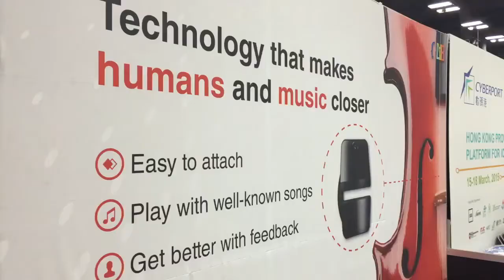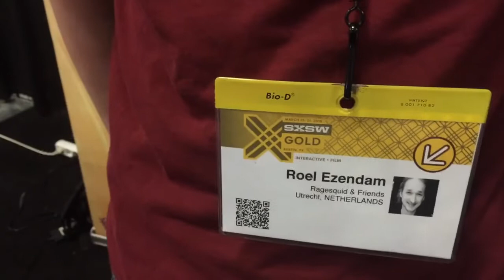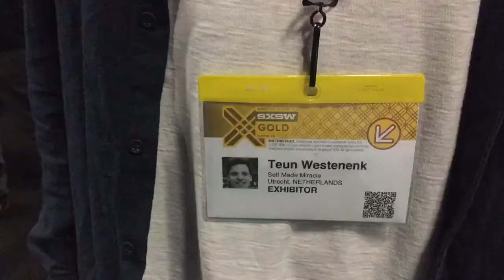SxSW Magazine 3: De Nederlandse game delegatie op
Technologie-festival South By South West wordt steeds groter. Er komen naar het schijnt inmiddels 40.000 mensen op af, maar er zijn ook steeds meer deel-evenementen. Al een paar jaar is er de Game Expo, daar zijn dit jaar de Nederlandse makers van games Unfated, Action Henk, Bounden en Penarium te vinden. Een verslag vanaf de beursvloer!
FMT op SxSW wordt mede mogelijk gemaakt door hoofdsponsor T-Mobile en co-sponsors Stimuleringsfonds Creatieve Industrie, Quby en Permanent Beta.